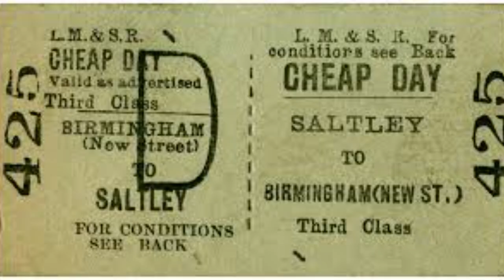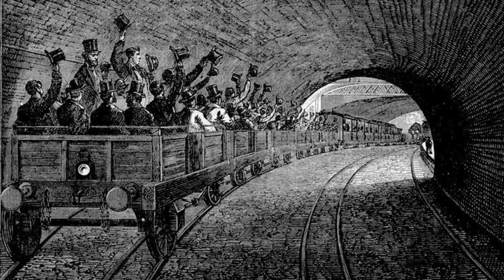The Fascinating World of UK Railways: Surprising Facts and Hidden Gems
Step aboard for a captivating journey through railway history, as we uncover the lesser-known secrets of remote train stations, early railways, vintage steam and diesel locomotives, and so much more. This engaging video will transport you to the heart of the British rail network, showcasing the incredible engineering feats and hidden gems that have shaped the fascinating world of trains and railways.

Explore the charm of remote stations nestled in the picturesque British countryside, and learn about their unique stories, the vital role they played in connecting communities, and their continued significance for railfanning and railway photography enthusiasts. Travel back in time as we delve into the pioneering age of rail travel, retracing the tracks of early steam locomotives that laid the foundation for modern railways.

Witness the marvels of vintage trains and heritage railways, from narrow gauge railways to miniature railways, as we unveil the captivating stories and intricate details behind these incredible machines. This video is a must-watch for anyone interested in train spotting, model railways, locomotive restoration, or simply appreciating the rich history and engineering marvels behind the UK's rail network.

So, grab your ticket, hop aboard, and immerse yourself in the fascinating world of railways and history.